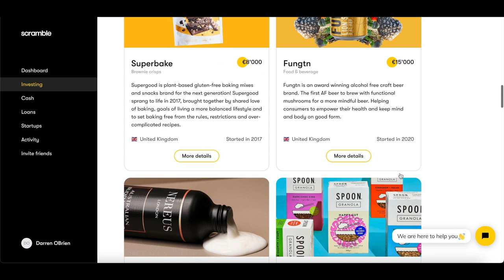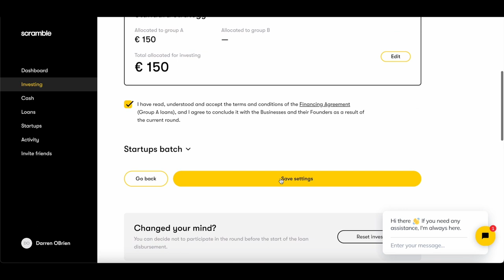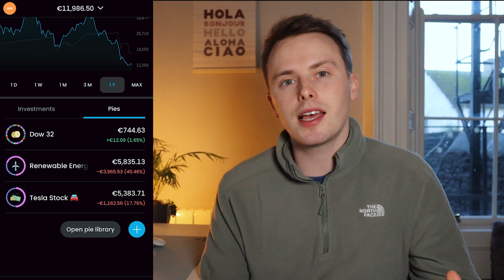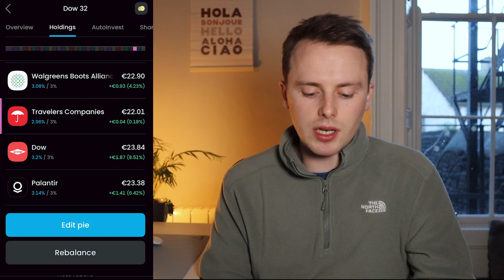I Created My Own ETF to Avoid High Tax!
So I created my own ETF with the use of an investing pie on Trading212! This will help me to pay less with investing!

All views are my own. This channels content is for entertainment only. In no event will Invest with Darren be liable for any loss or damage including, without limitation, indirect or consequential loss or damage, or any loss or damage whatsoever arising from loss of data or profits arising out of, or in connection with, the use of Invest with Darren content on YouTube. All financial decisions made by the viewer should be done after talking with a licensed professional.